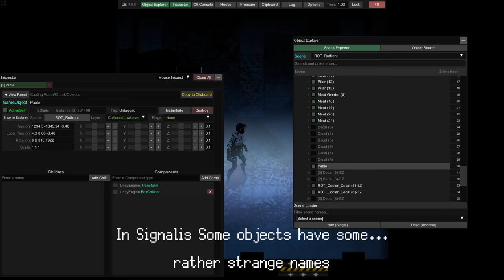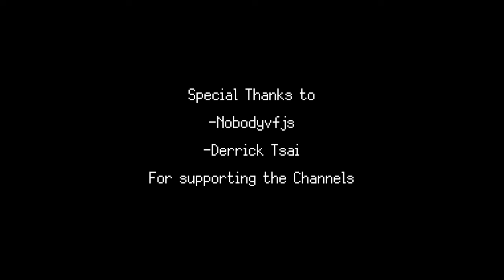Strange Object Names in Signalis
Pablo is my hommie